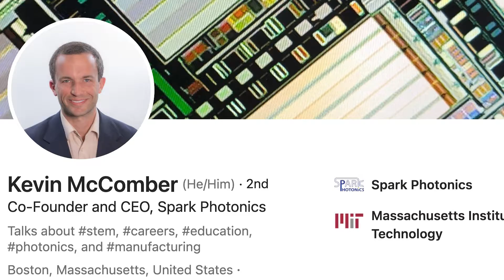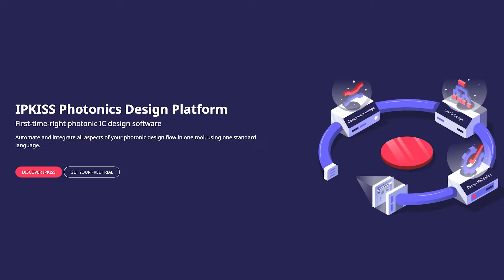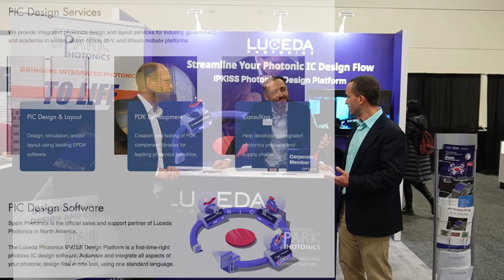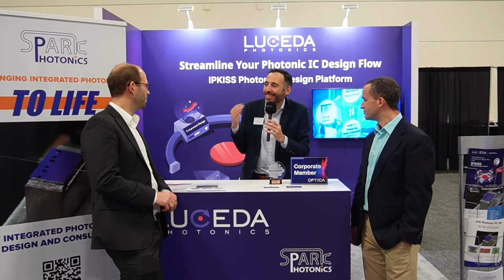Optica Corporate Members Luceda Photonics and Spark Photonics Announce Partnership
Optica Corporate Members Luceda Photonics and Spark Photonics announce a partnership to enhance the level of support and services for customers in North America! Customers will benefit from end-to-end PIC design enablement on Luceda Photonics’ design software products, including best-in-class technical support and PIC design services provided by Spark Photonics.